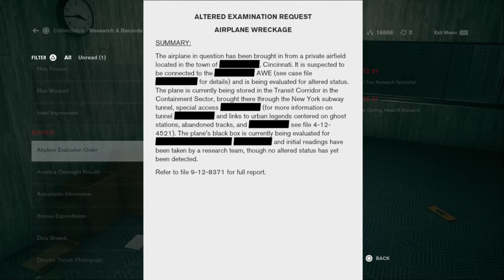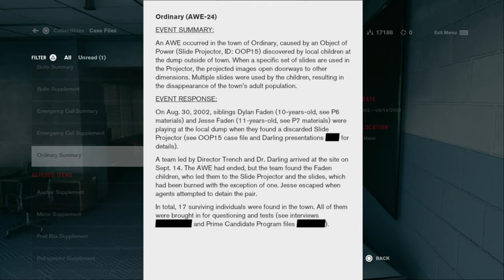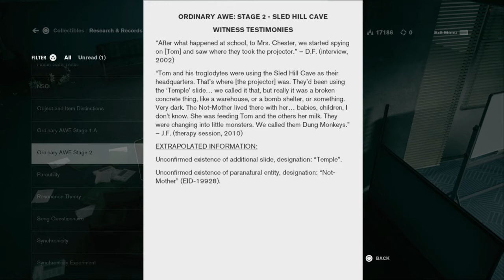Control | Part 18 | YOU DON'T MESS WITH THE MORY!!!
Hello and welcome to another episode of Let's Play with Moriarty!  On today's list we have more Control - an exciting thriller packed with mystery, action, suspense and paranatural entities.  We play as Jesse as she works her way through the Oldest House in search of a great many answers, most importantly about her brother.  The only thing in her way?  The Hiss.  And a building that constantly changes its layout.